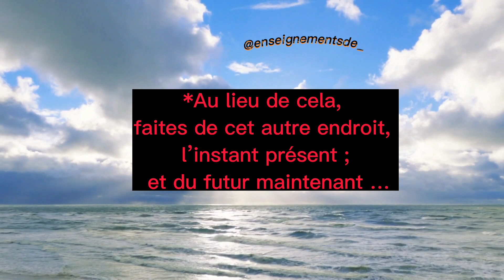HORS DE CE MONDE (1949) ~ NEVILLE GODDARD | Livre Audio (en Français)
Sommes-nous capables de modifier l'avenir? Quelles sont les possibilités pour le faire? Bonne écoute!
Nous nous plongeons en général dans les lectures de Neville Goddard (en français), qui a inspiré des millions de personnes à traverser le monde à réaliser leur potentiel et à transformer leur vie, mais également comment ses enseignements peuvent nous aider à atteindre nos objectifs et à vivre une vie plus heureuse et plus épanouissante.

🚨Likez et laissez vos avis en commentaire si besoin ainsi que vos suggestions !!!

00:00 - Jingle
00:20 - Chap 1
23:24 - Chap 2
36:14 - Chap 3
48:49 - Chap 4